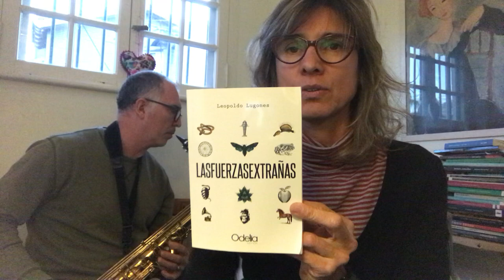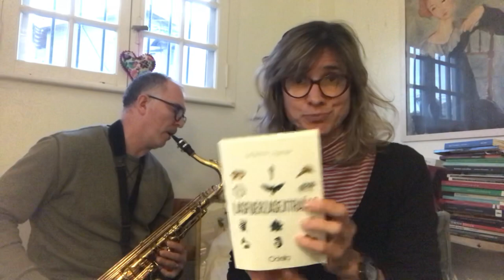Murmullos de Pancha : Las fuerzas extrañas de Leopoldo Lugones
Fragmento de La Metamúsica - lectura musical - Festejo del Día del escritor